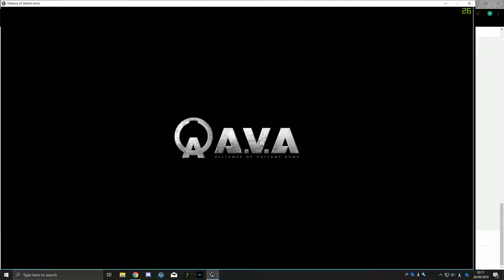AVA CLASSIC爆破